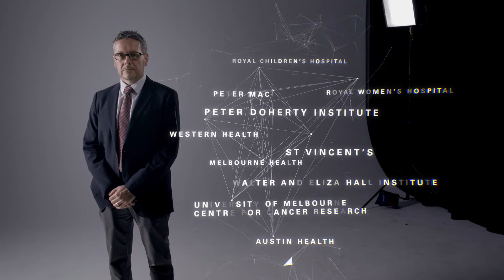Leaders in Cancer Frontiers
The University of Melbourne is home to world leading academics in cancer research. They are revolutionising the way we treat cancer with a multidisciplinary approach to prevention, treatment and cure.